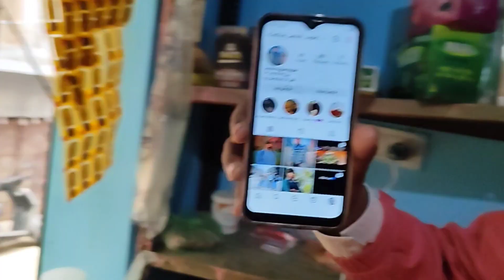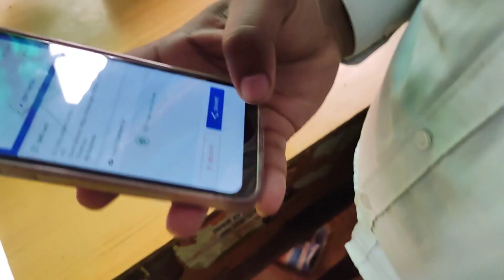ℕ𝕒𝕪𝕖 𝕊𝕒𝕝 𝕜𝕖 𝔸𝕒𝕜𝕙𝕚𝕣𝕚 𝔻𝕚𝕟 𝕂𝕒 Vlog happy new year 2024 advance me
नई साल आने से पहले ही लोगों ने मेरे साथ क्या-क्या 😱? सबसे महंगा ब्लॉग ! ब्लॉक बनाते Jeb 😲 खाली हो गई

My Fast Vlogs ❤️💕 || My Fast Vlogs on YouTube || Ankit Nishad vlogs..

my Fast Vlogs on YouTube
my vlogs viral kesse hota hai
my Fast Vlogs viral
viral vlogs
vlog viral kesse Karen
vlog viral kaise hota hai
Apne first vlogs ko viral Karen
first viral ho raha ha
first vlogs kaise viral ho raha hai

ankit azad vlogs,
ankit azad,
ankit azad new vlog,
family vlogs
#,ankit baiyanpuria vlogs
#,the ankit vlog
#,yaar dua ankit azad
,ankit azad yaar dua,
saurav joshi vlogs
#,travel vlogs
#,ankit purohit vlogs,
ankit jain vlogs,
daily vlogs
,indian ankit bamola vlogs,
ankit bhatia,
ankit vlog's bhopal,
family friendly vlogs
,rohit bamola vlogs,
couple vlogs,ankit k vlog,
ankit,who knows each other better rupali vs ankit || family friendly vlogs,
bamola brothers vlogs

quang linh vlog,kaka saini vlog,youtube vloge,kakkavlog,kakavlog,kakkashottinvlog,kakkashootingvlog,musicvlog,firstvlog,kakkasong,secondvlog,kakkamalik,shootingvlog